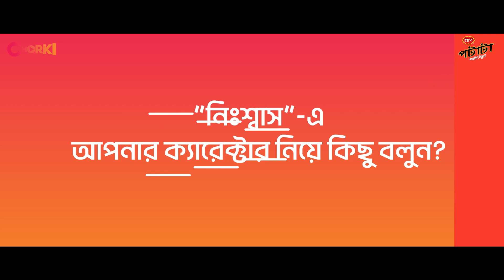Meet Safa Kabir | Nishwas | Chorki Original Film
চরকি-তে আড্ডা হয়েছে Chorki Original Film “নিঃশ্বাস”-এর সুমাইয়া চরিত্রের অভিনেত্রী সাফা কবির -এর সাথে। গল্প হয়েছে তার ক্যারেক্টারের স্ট্রং দিক নিয়ে।

চলছে PRAN Potata নিবেদিত রায়হান রাফী’র Chorki Original Film “নিঃশ্বাস”!

Safa Kabir